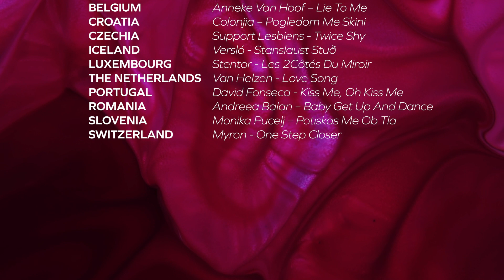EuroNations Song Contest | 1st Edition - 2008 | Ranking of the Grand Final TOP 37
🔝2️⃣7️⃣ Ranking of the Grand Final of the 1st Edition of EuroNations Song Contest that was made back in 2008.

Singers and songs:
Genta Ismali – Posesiv
Christina Stürmer - Nie Genug
Elnare – Yuxulu Shahar
Anneke Van Hoof – Lie To Me
Ivana Marić - Tebe Voljeti
Colonjia – Pogledom Me Skini
Support Lesbiens - Twice Shy
Infernal – I Won't Be Crying
V V Brown - Crying Blood
Sunrise Avenue – Fairytale Gone Bad
Anggun – Cesse La Pluie
Juli – Zerriessen
Katerine Avgoustakis - Live Wire
Linda Kiraly - Can't Let Go
Versló - Stanslaust Stuð
Dolcenera - Com'è straordinaria la vita
Superhuman - Hey You
Elis – Der Letzte Tag
Stentor - Les 2Côtés Du Miroir
Indigo Darkpsych - Scarecrow
Alternosfera - Ploile Nu Vin
Cocoon - On My Way
Milena Vucic feat. Top Notch - Indijana
Audrey Gallagher – Holding Onto Nothing
Sirenia - The Other Side
Unsun – Whispers
David Fonseca - "Kiss Me, Oh Kiss Me
Andreea Balan – Baby Get Up And Dance
Valeriya – Wild!
KT Tunstall – Saving My Face
Xenia – Nino
Miro Jaros - Samanka
Monika Pucelj – Potiskas Me Ob Tla
Null System - Mourning
Sailon - Sacred
Myron - One Step Closer
Katherine Jenkins - Love Never Dies